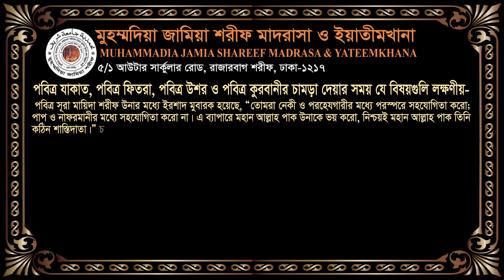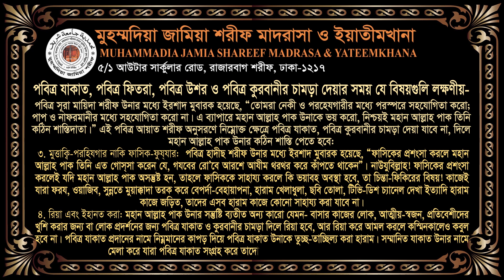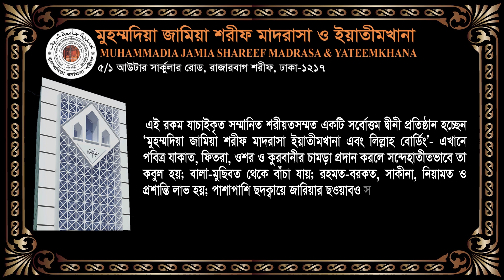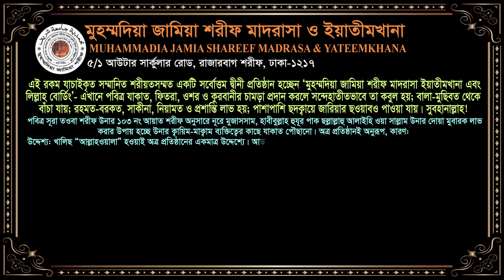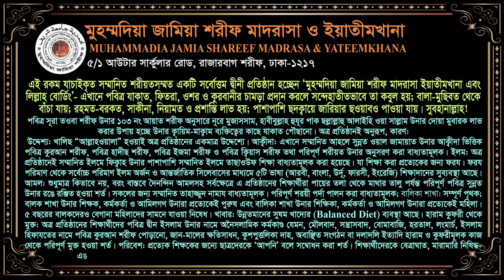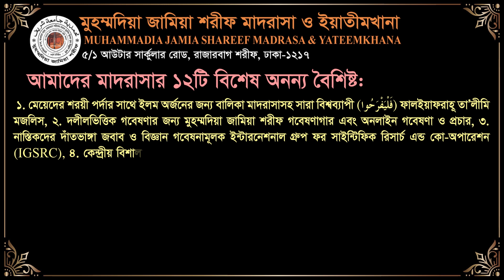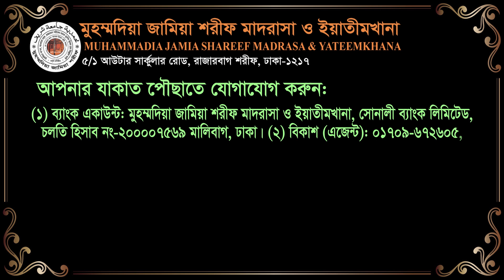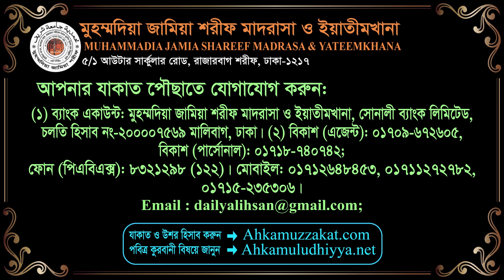যাকাত যাদের উপর ফরজ, যাকাত কাকে দেওয়া যাবে, যাকাত নিয়ে ওয়াজ, যাকাতের খাতসমূহ, যাকাত কখন ফরয হয়,